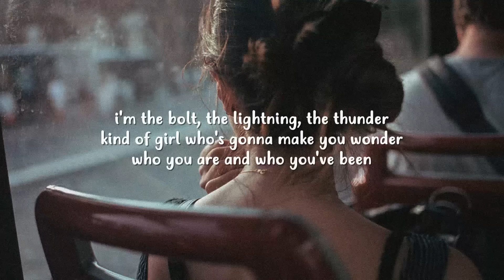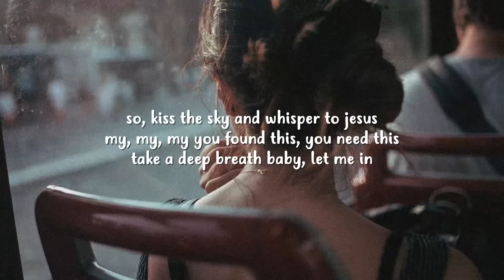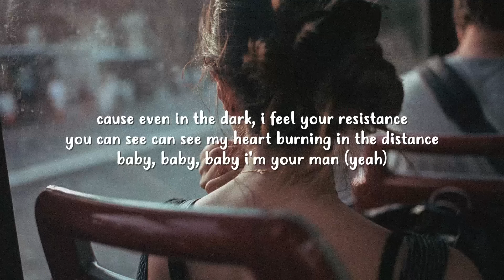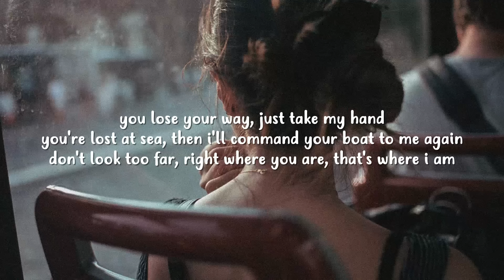Lana Del Rey - Mariners Apartment Complex (Lyrics)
Lana Del Rey - Mariners Apartment Complex (Lyrics) is a lyric video for the track Mariners Apartment Complex by Lana Del Rey, can stream Lana Del Rey - Mariners Apartment Complex using the following / Follow our Spotify playlist
Listen to "Mariners Apartment Complex" by Lana Del Rey on Apple Music
Stream the Mariners Apartment Complex "Mariners Apartment Complex" by Lana Del Rey on Spotify
Listen to "Mariners Apartment Complex" by Lana Del Rey on Tidal

and who i've been is with you on these beaches
your venice bitch, you die-hard, your weakness
maybe i could save you from your sins

so, kiss the sky and whisper to jesus
my, my, my you found this, you need this
take a deep breath baby, let me in

you lose your way, just take my hand
you're lost at sea, then i'll command your boat to me again
don't look too far, right where you are, that's where i am

i'm your man, i'm your man

they mistook my kindness for weakness
i fucked up, i know that, but jesus
can't a girl just do the best she can

catch a wave and take in the sweetness
think about it, the darkness, the deepness
all the things that make me who i am

am who i am is a big time believer
that people can change, but you don't have to leave her
when everyone's talking, you can make a stand

cause even in the dark, i feel your resistance
you can see can see my heart burning in the distance
baby, baby, baby i'm your man (yeah)

catch a wave and take in the sweetness, take in the sweetness
you want this, you need this

📷 Background used in Lana Del Rey - Mariners Apartment Complex (Lyrics)